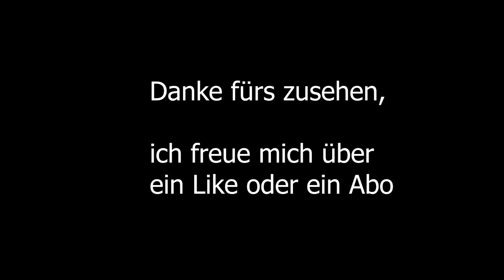Motovlog 004 Wien Königstetten, Dopplerhütte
Sonniges Wetter, trockene Straße, Fertigstellungsarbeiten kurz vor Wiedereröffnung der Dopplerhütte.